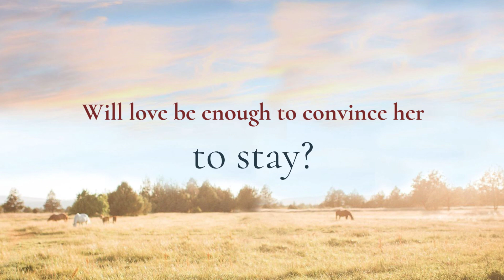Catching the Cowboy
From USA Today Bestselling Author Shanna Hatfield, a small-town clean and wholesome romance.
She's fresh out of jail. . . He's fresh out of luck.

Spoiled heiress Emery Brighton indulges in one mimosa too many, attempts to steal a horse, and winds up in jail. A sentence of community service leaves her at the mercy of strangers on a remote ranch near a small town in Oregon. Adjusting to country life is hard enough, but she has no idea how to handle her growing affection for a surly cowboy and his adorable daughter.

Steady and dependable as the day is long, rancher Hudson Cole just wants to raise his little girl and be left alone. When his grandmother invites a lawbreaker dressed in Louis Vuitton to Summer Creek Ranch, Hud is convinced Grammy has lost her ever-loving mind. Determined to detest Emery, he instead finds himself doing the one thing he vowed would never happen again: falling in love.

With one foot out the door, will love be enough to convince Emery to stay?